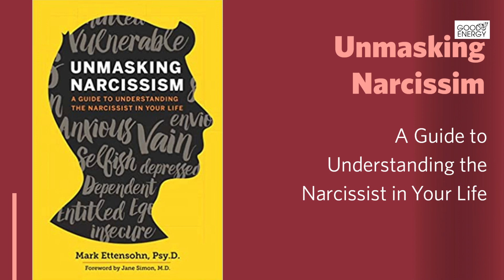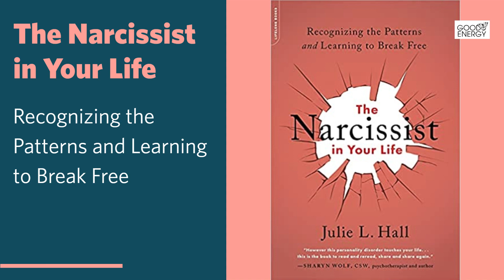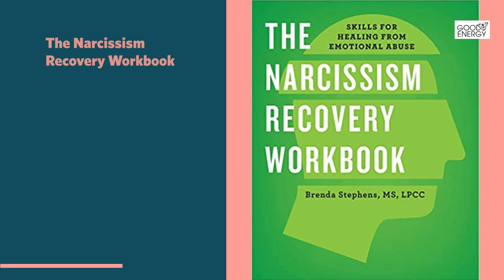Valuable resources to help us understand and cope with narcissistic individuals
Recommended Reading List:

1. Unmasking Narcissism,

2. Rethinking Narcissism: The Secret to Recognizing and Coping with Narcissists,

3. The Narcissist in Your Life,

4. The Narcissism Recovery Journal,

5. The Narcissism Recovery Workbook,